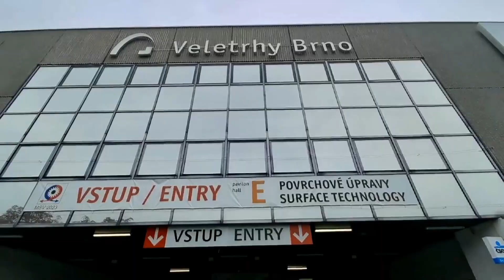Czech MSV exhibition Oct